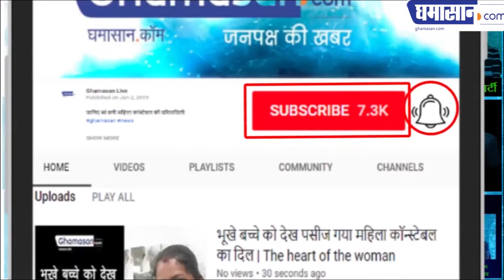Kulbhushan Jadhav को Pakistan में मिलेगा काउंसलर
पाक विदेश मंत्रालय ने जारी किया आदेश |